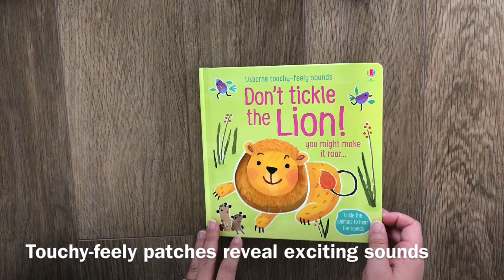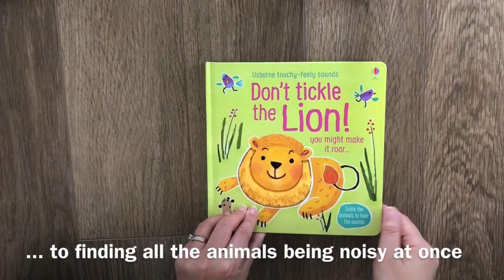10 Favorite Usborne Books for Babies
Join my exclusive VIP customer community: ReadingTradition.com